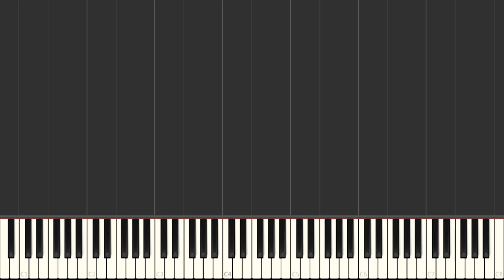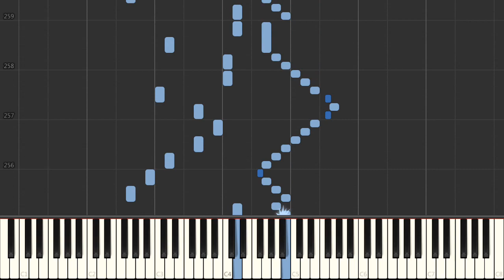Clementi - 6 Sonatinas, Op. 36 - No. 2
0:00 Allegretto
2:21 Allegretto
4:01 Allegro

 Sonatina in G Major. The second one of a set of 6 sonatinas for piano published in 1797.

 Synthesia work.